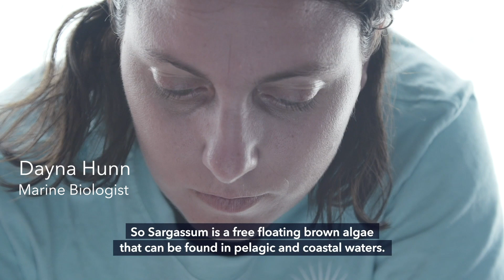SCIENCE BRIEF: What is Sargassum?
OCEARCH SCIENCE BRIEFS: What is Sargassum?

Did you know that OCEARCH doesn’t just study sharks? We collaborate with scientists across a broad range of disciplines to better understand the overall ocean ecosystem. We give marine biologists access to specimens, like sargassum, that they otherwise normally wouldn’t have access to. “Sargassum is a free floating brown algae that can be found in pelagic and coastal waters. Fishes and invertebrates all use it as a source of nursery, habitat, and breeding purposes.” - Dayna Hunn, Marine Biologist

OCEARCH is a global non-profit organization conducting unprecedented research on our ocean's giants in order to help scientists collect previously unattainable data in the ocean. Our mission is to accelerate the ocean's return to balance and abundance through fearless innovations in critical scientific research, education, outreach, and policy using unique collaborations of individuals and organizations in the U.S and abroad.

SHOP TO SUPPORT:
Proceeds directly support OCEARCH research expeditions and education program:

Thumbnail Photo by Rob Snow